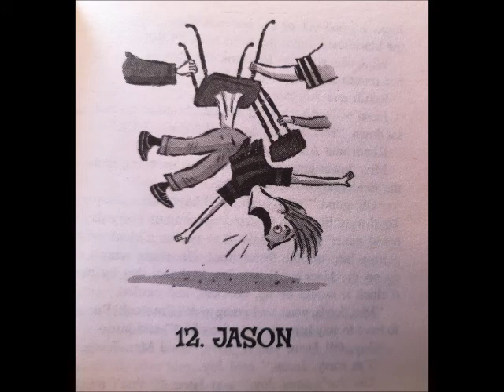Sideways Stories From Wayside School, Chapter 12: Jason